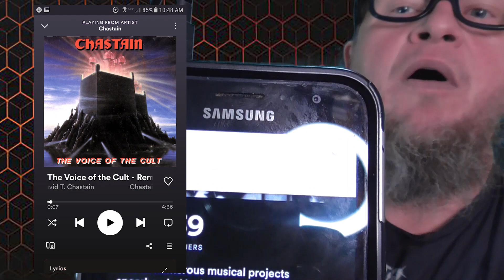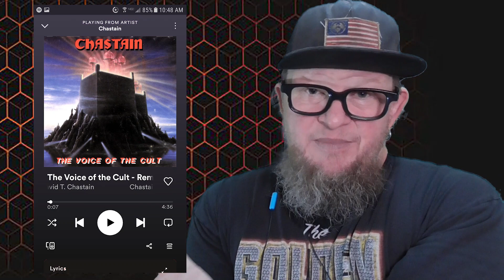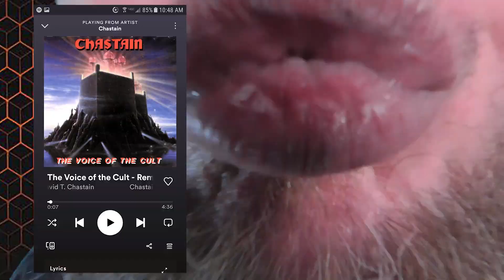CHASTAIN - The Voice of the Cult (First Listen)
Technical difficulties or Paranormal experience? Either way my phone tripped out on this one, so apologies for the extra time, but hey..stuff happens right? Today we checkout the band Chastain and their song "The Voice of the Cult" and maybe their was something like that going on.. or my phone is just old? Chastain fans get in those comments and tell me what you think about the band.

Chastain is an American heavy metal project, formed in 1984 by guitarist David T. Chastain and signed by Shrapnel Records.

chastain reactions
chastain the voice of the cult
chastain band reactions
chastain band